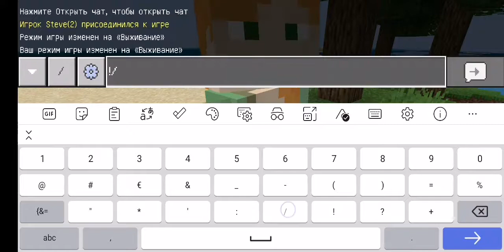заблудиться в острове**продолжение через 3 лайка👍🏻👍🏻👍🏻